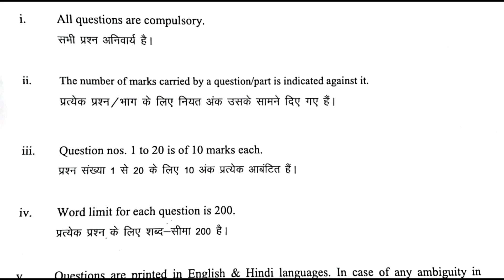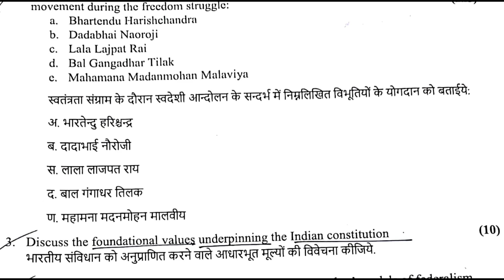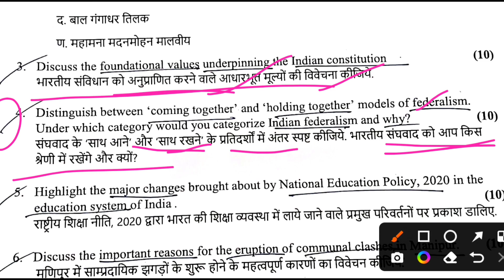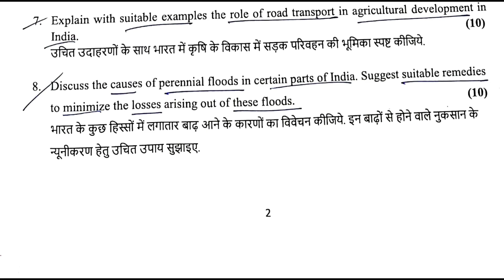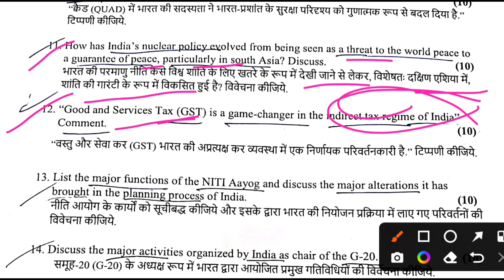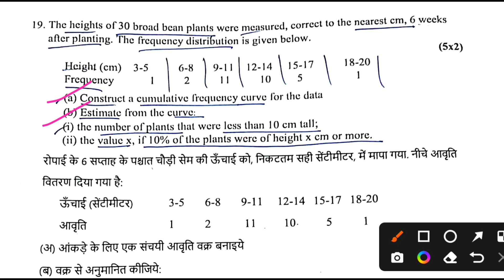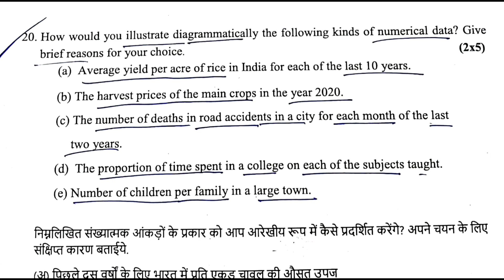Konarkayan HCS-2022 Mains General Studies : Haryana Public Service Commission